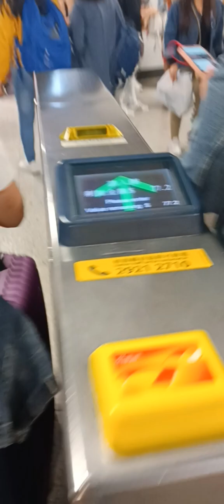central hongkong maulan na masyado